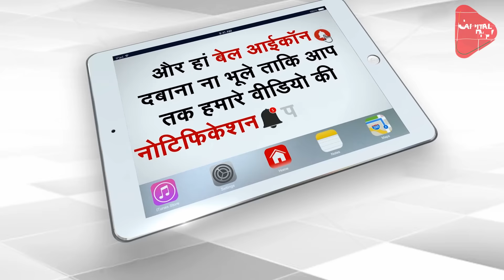NATO Leaders Warns Of Military Challenge Posed By China | Capital TV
Nato leaders meeting for a summit in Brussels have warned of the military threat posed by China, saying its behaviour is a "systemic challenge".